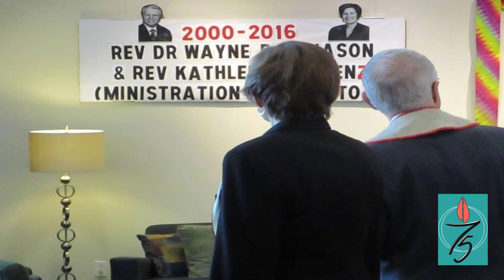Rev. Kathleen Rolenz & Rev. Dr. Wayne Arnason - 75th Anniversary Wish